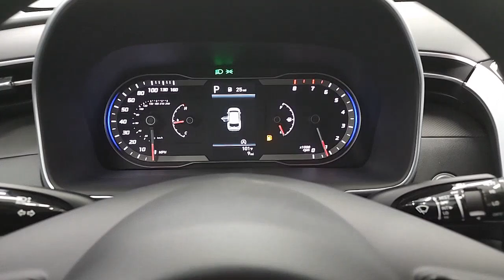2023 Hyundai Tucson Birmingham, Hoover, Alabaster, Vestavia Hills, Helena I231369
Phantom Black New 2023 Hyundai Tucson SEL available in 1595 Montgomery Hwy., Birmingham, Alabama at Tameron Hyundai. Servicing the Birmingham, Hoover, Alabaster, Vestavia Hills, Helena area.

Tameron Hyundai
1595 Montgomery Hwy

AWD. This 2023 Hyundai Tucson SEL AWD will give you space and amenities normally reserved for a class above. Get an amazing vehicle with all the bells and whistles for a great price. Here at Tameron Hyundai we take Americas best warranty and double it giving you 20 YEARS/200000 MILES of peace of mind. Dont settle for anything less than a Tameron Hyundai.brbrPhantom Black 2023 Hyundai Tucson SEL AWD 8-Speed Automatic with SHIFTRONIC 2.5L I4 DGI DOHC 16V LEV3-ULEV70 187hp 23/28 City/Highway MPGbrbrWe roll out the red carpet for our customers and we want your experience with Tameron to be the best youve ever had. No matter your credit we can get you excited! Please give us a call or stop by to test drive we work hard for our customers. We would love the opportunity to earn your business! At Tameron Hyundai youre going to love the way youre treated! We offer financing for ALL credit situations. Please give us a call or stop by to test drive we work hard for our customers.